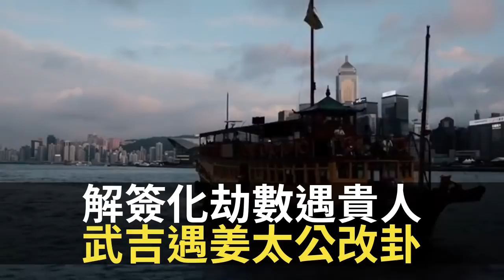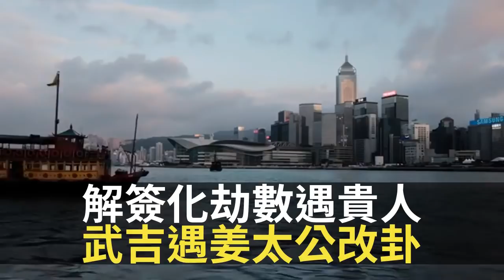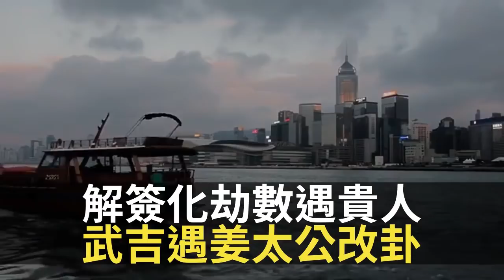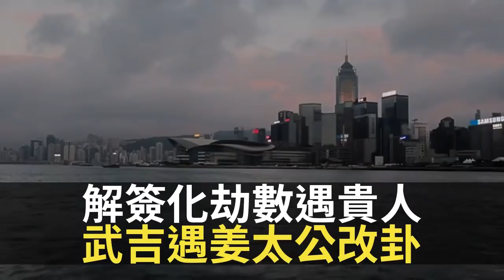解簽化劫數遇貴人 武吉遇姜太公改卦 財寶自然終吉利 （D100 順天知命 主持：李再唐 蔡浩樑）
求簽問卜求自身運程，簽文古文未必人人識解，當中有些簽文的典故是古人故事，要了解典故才可透徹解讀自己的未來，知道適合的時機。武吉遇姜太公改卦、柳毅傳書、彭祖遇八仙，寓意的簽文有好有壞，仔細參透，深思熟慮，或可逢凶化吉。

相關影片:
1. 英國BNO自爆中共習近平估錯國際唔制裁!?香港國安法公務員宣誓同納粹德國有關係!? 香港人點解令北京總加速玩過籠!?  D100 維多利亞講 (林忌、黃世澤)
2. 沈大師(沈振盈):A股牛市？仍有所待 港股開始要小心 (沈大師講投資 d100) bji 2.1
3. 香港國安法美國幾時搞美元港元聯繫匯率睇一樣嘢! 先搞HSBC滙豐有內情! 末日博士羅家聰最新拆局!  D100 左右大局 (主持: 李慧玲 烽煙訪問: 羅家聰)